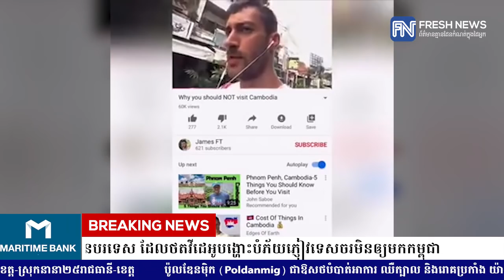រាជរដ្ឋាភិបាលកម្ពុជា នឹងចាត់វិធានការតាមផ្លូវច្បាប់ចំពោះជនបរទេស...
រាជរដ្ឋាភិបាលកម្ពុជា នឹងចាត់វិធានការតាមផ្លូវច្បាប់ចំពោះជនបរទេស ដែលថតវីដេអូបង្ហោះបំភ័យភ្ញៀវទេសចរមិនឲ្យមកកម្ពុជា